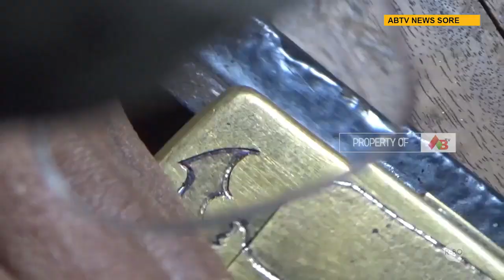TULUNGAGUNG - Tekuni Seni Engraving Zippo, Seorang Pemuda Kebanjiran Pesanan